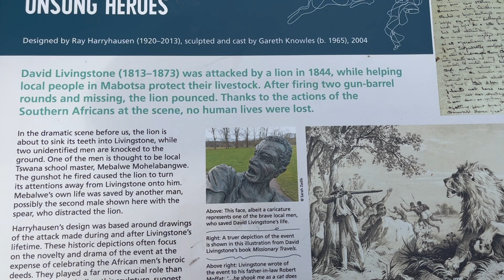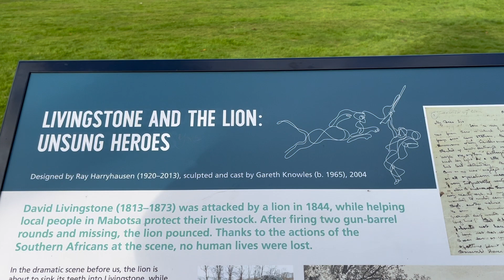Lion Attacks David! Lion comes off worst!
Brief visit to an outdoor part of the David Livingstone Centre (NTS) in Scotland.